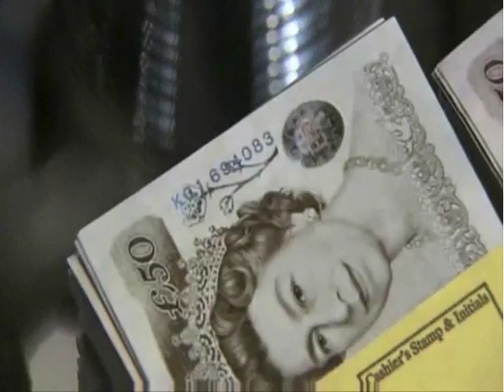The Harry Potter Magic Wand Remote Control on BBC2's Dragons' Den - Full Length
Kymera founders Chris Barnardo and Richard Blakesley present their Magic Wand Remote Control on Dragons' Den.  Full Length Version.